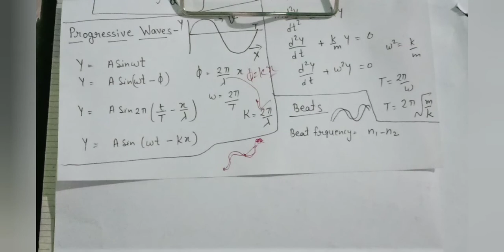11th (Physics) Unit-10 Oscillations and Waves